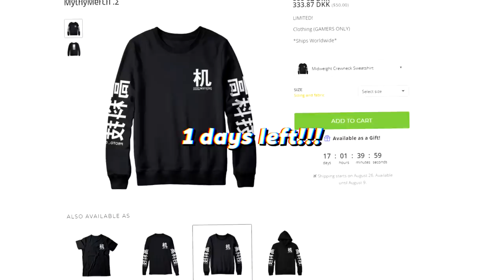what it's like playing Minecraft with my little brother...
MINECRAFT WITH MY BRO
Playing some Minecraft with my little brother...

Game: Minecraft